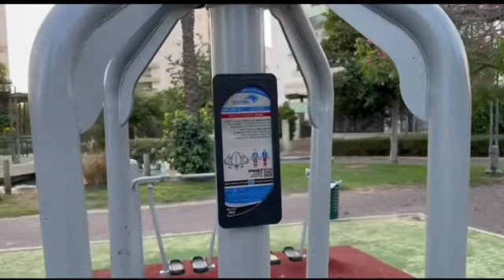Evening negi vlogs